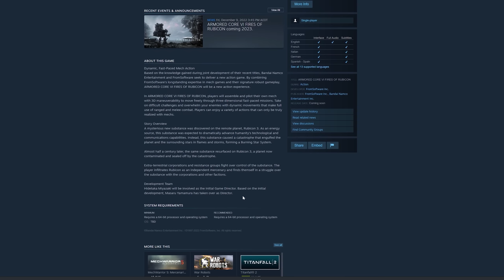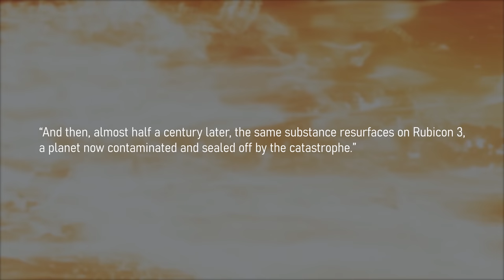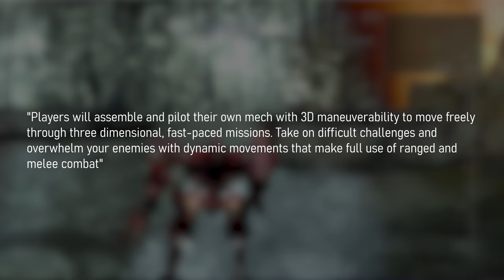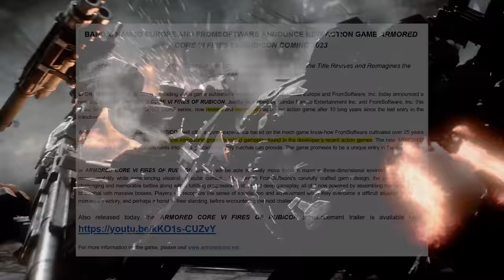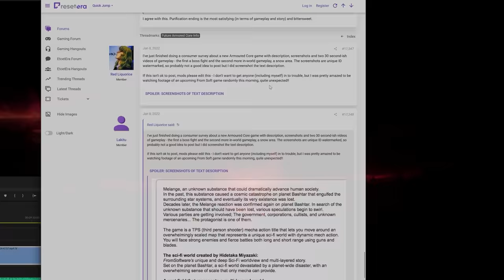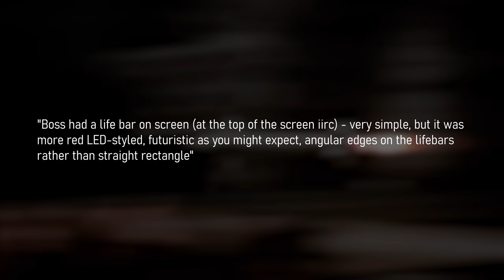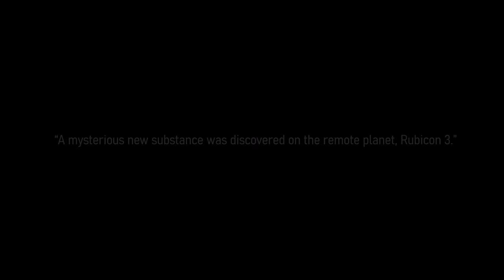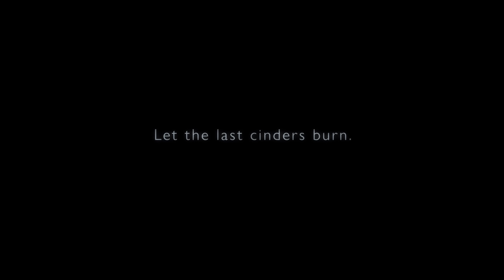Should You Be Excited for Armored Core 6? [New Game by From Software]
TIMESTAMPS
00:00 Introduction
01:27 What is Armored Core?
02:15 Trailer breakdown
05:09 What sort of gameplay should we expect?
09:07 What gameplay details have leaked?
11:55 What sort of story should we expect?

►Special thanks to Soul of Cinder-tier Patrons: John, Mihaf, Matthew, Colin, budhawillyboy, Chattan, Aritz, Erlend, Michael, Finbarwrong, David, AmazinShawn, Aidan, Joshua, Ryan, Cat, Lucian, Nicholas, HugDucks, Kyle, Xavier, Justin, Andreas, Ian, Xensvet, Mike, Loak, Morningstar, Morgan, Vanguard, Ricakardsson, Seleiful, Dain, Diablo, Chase, Andronikos, Nezzly, Rune, Thomas, Jacob, One Unimpressed Boi, Matthew, Aj, GoldenSunX, Yousif, sean, Croonz, ndr.alng, Meistermuall, Armand, Albert, Liam, AJ, Aishlinn, Reiftyr, nicolas, and Ricky.